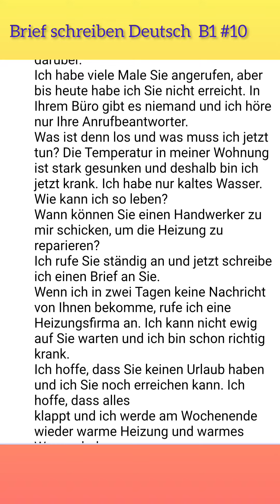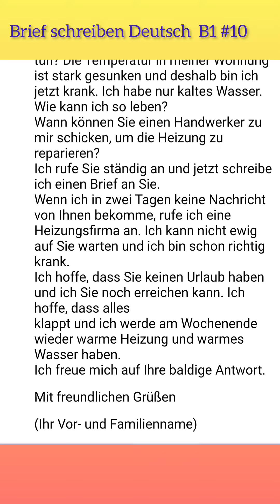Brief schreiben Deutsch B1 #10 die Heizung ist kaputt